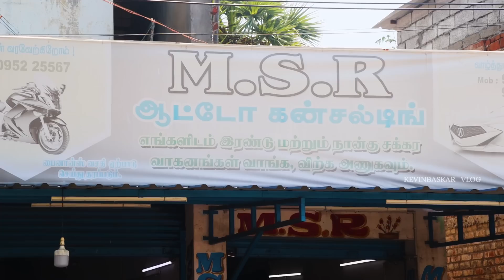அடேங்கப்பா !! 💥🤯இருக்கிறப்பவே எடுத்துக்கோங்க MSR Second Hand Bike அவ்வளவுதான் கடை காலி💢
MSR Used Bike Market Best used bike Market in tamilnadu குறைந்த விலையில் பைக்குகள்
SHOP ADDRESS MSR Auto Consultant
 No 70/53, Pattabiraman Street,
 Tennur, Trichy - 620017
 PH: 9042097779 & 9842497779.